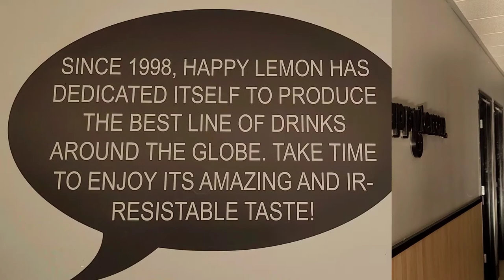Happy Lemon Korean Town San Diego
Happy Lemon is not only a bubble shop but also a tea culture. We are responsible for every single drink and do care how to serve qualified and fresh teas for customers. We provide premium tea leaves grown in Asia, freshly brewed and hand-mixed with quality ingredients on site, and serve an outstanding drink.

Began in 1991, Yummy-Town Group was the pioneer who brought well-known Taiwanese bubble tea culture to Mainland China and Hong Kong, creating a popular new trend.

In 2006, Happy Lemon was founded and its innovated product Rock Salt Cheese Tea soon became a rock star product.

Starting from 2014, Happy Lemon expanded the US market rapidly in main cities including New York, Boston, Los Angeles, and San Francisco.

In 2016, Happy Lemon brought tea culture to a new era. Happy Lemon launched a sister brand “Tea Opal” which provides a special experience of drinking tea in a unique artistic environment.

In 2019, Happy Lemon officially upgraded its brand logo to a new image: modern, fashion and young

Until 2020, Happy Lemon has more than 1000+ stores around the world, including Taiwan, Mainland China, Japan, Korea, South East Asia, North America, United Kingdom, Australia, etc.